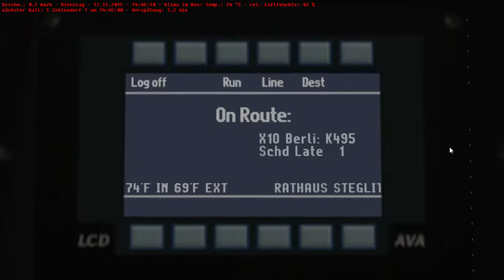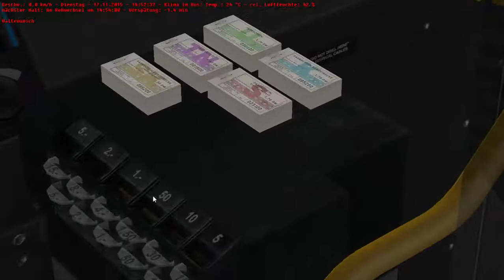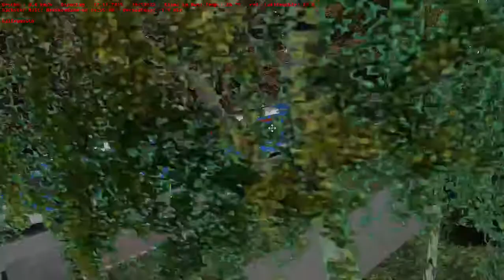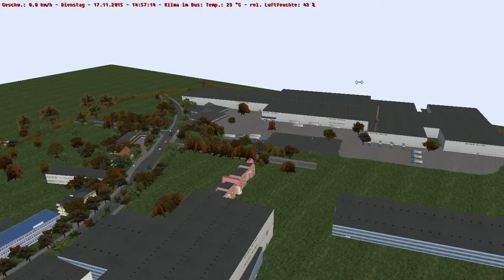Ich hasse diesen Bus! 😡 Let's Play OMSI 2